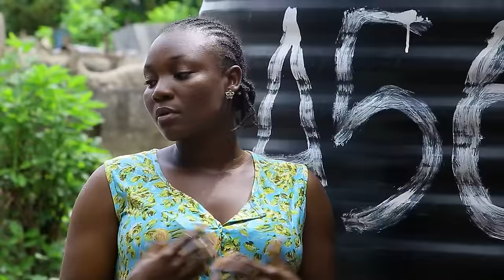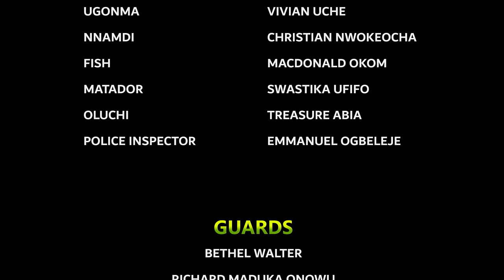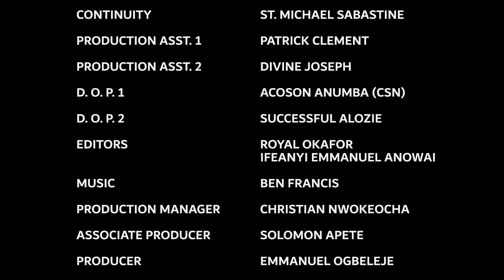She Doesn't Know D Girl She Humiliated Is Also A Royal Princess ACTING As A Maid 2 Find Love/Movies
In this Nigerian movie, Starring: Onny Michael, Chizzy Alichi Mbah, Ebere Okaro Onyiuke, Ngozi Evuka Ezeh and other Nollywood actors.